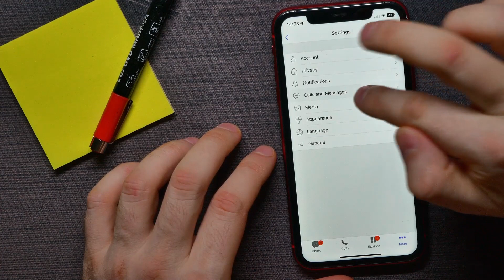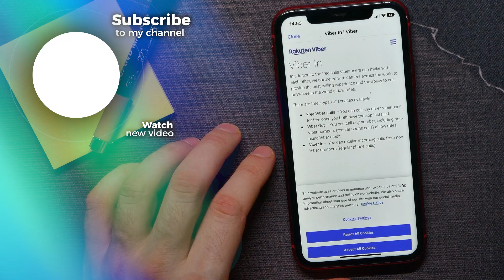How to Enable Viber In Calls in Viber App on iPhone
In this video i show simple way How to Enable Viber In Calls in Viber App on iPhone